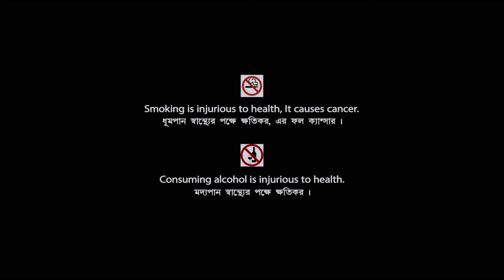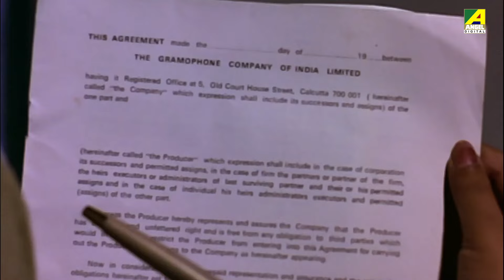Bhalobasa Bhalobasa | ভালবাসা ভালবাসা - Bengali Movie | Tapas Paul | Debashree Roy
Presenting Bengali Mini Movie "Bhalobasa Bhalobasa : ভালবাসা ভালবাসা” বাংলা সিনেমা, Directed by Tarun Majumdar, starring Tapas Paul, Debashree Roy, Utpal Dutt, Sumitra Mukherjee, Santu Mukhopadhyay, Madhabi Mukherjee & Others.

Film – Bhalobasa Bhalobasa
Language – Bengali
Producer - Manisha Sarkar
Director – Tarun Majumdar
Story - Tarun Majumdar
Music Director – Hemanta Mukherjee
Release - 1985
Cast – Tapas Paul, Debashree Roy, Utpal Dutt, Sumitra Mukherjee, Santu Mukhopadhyay, Madhabi Mukherjee, Ruma Guha Thakurta, Anup Kumar, Satya Banerjee, Kaushik Banerjee, Babita Chakraborty, Amulya Sanyal, Antara Sinha, Bula Bhattacharya, Mili Chowdhury